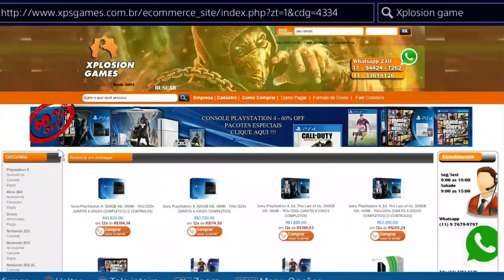DESTINY - LOOT SEMANAL CASA DOS LOBOS 1# CAPACETE DE BODE ( ÁRIES )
DESTINY - LOOT SEMANAL CASA DOS LOBOS 1# CAPACETE DE BODE ( ARiES )